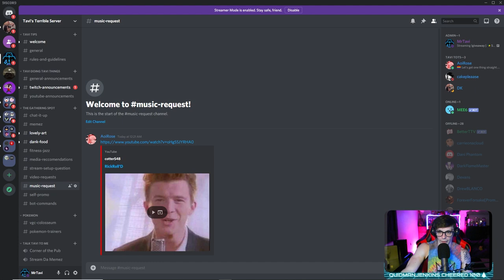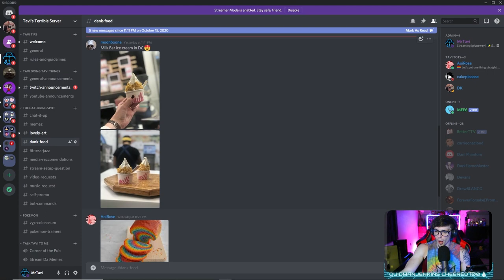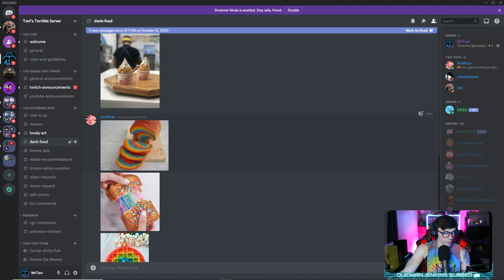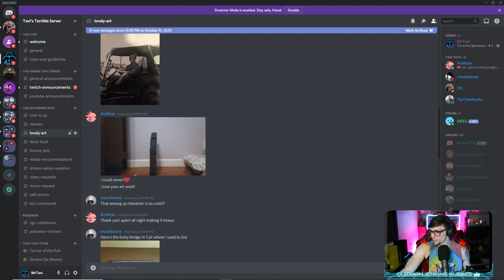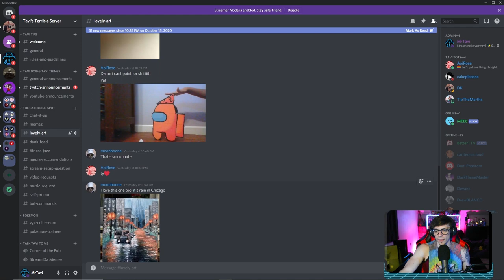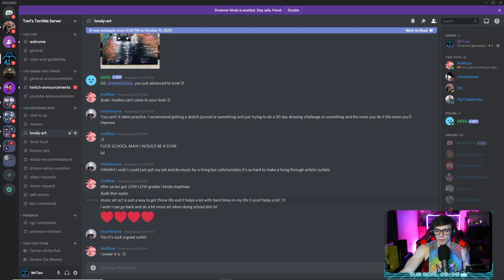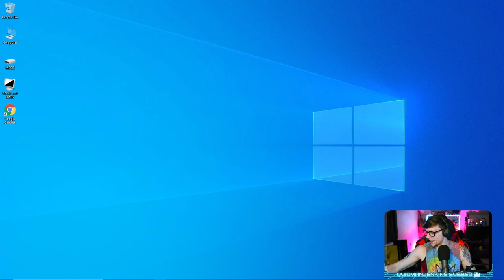Shiny Hunting Giveaway | VOD#4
Dreepy is one of the BEST Shiny Pokemon to come out of Sword and Shield, and I set my sights on adding this little beauty to my collection...Or I would have, but this shiny hunt was meant to give back to someone who believed in me from the start of my journey. This Shiny Dreepy hunt was a blast, and I can't wait to hunt more shiny pokemon with all of you in the Crown Tundra!

Stay Happy, Healthy, and Hydrated Y'all!